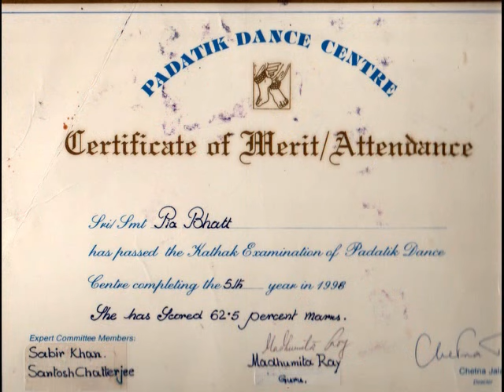Pia Kathak Trainer in Newyork Episode 102.